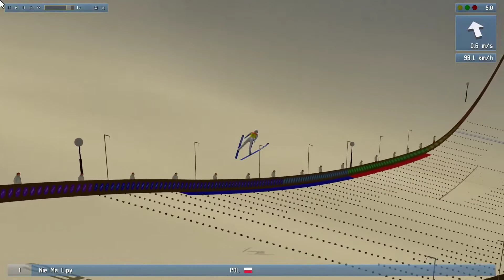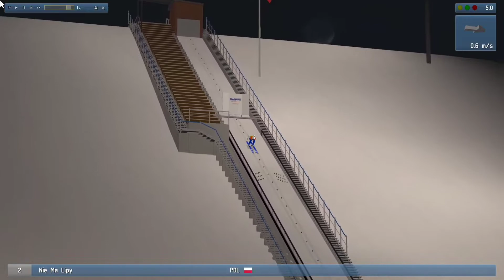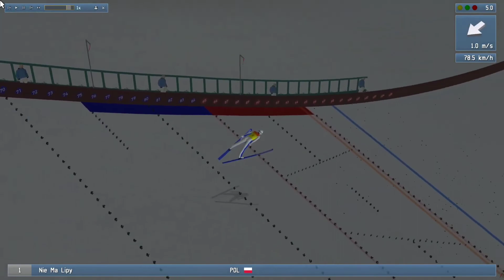Skoki online 09.01.2022r. | DSJ 4 1.10.1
Kanał z moimi autorskimi setami :D